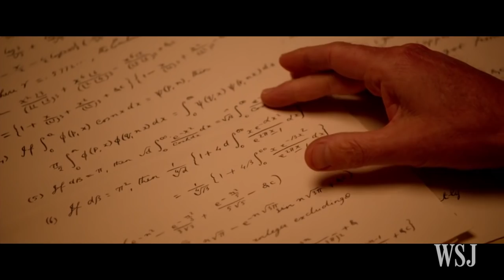'The Man Who Knew Infinity' Stars on the Real Ramanujan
Stars Dev Patel and Jeremy Irons and director Matthew Brown stop by the WSJ Cafe to share the inside story of the new movie "The Man Who Knew Infinity" and discuss why the story of the Indian math genius Ramanujan is more important now than ever.